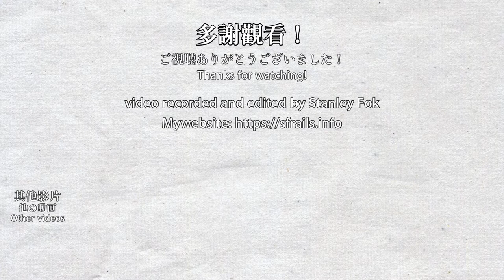【🚂東鐵柴頭】港鐵東鐵綫EMD G16及G26型柴油機車經過大埔墟站 MTR East Rail Line EMD G16/G26 Locomotives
這是我第一次親眼看見和拍攝東鐵綫的EMD柴油機車，但亦是我最後一次看到和拍攝行走中的EMD柴油機車，因為這些柴油機車在2020年9月12日便會退役。後記：呃...，推遲到2021年2月6日了。後後記：目前還可在沙田站拍攝靜態的EMD柴油機車。